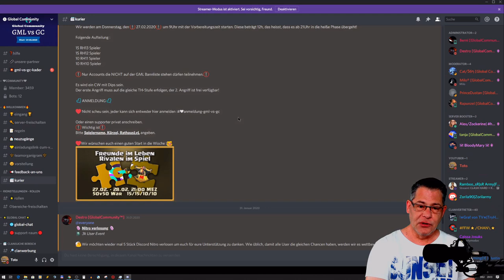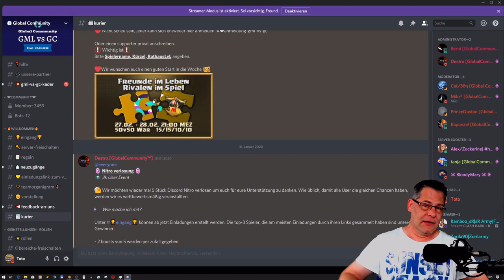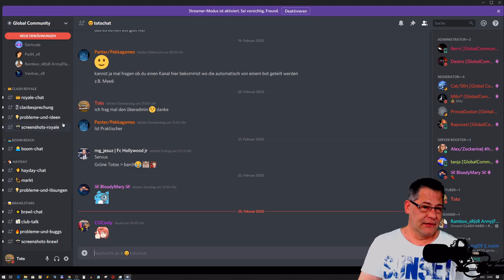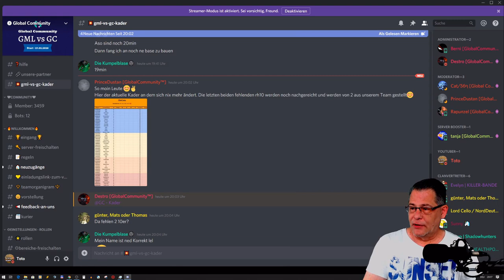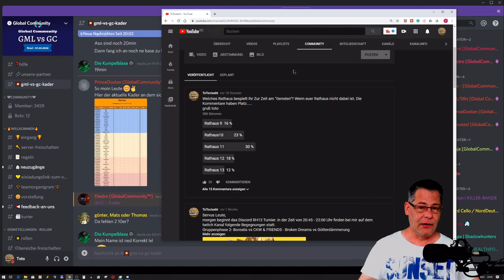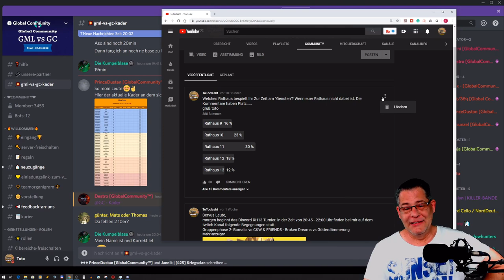Der GLOBAL ist zurück!!| Clash of Clans deutsch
Der Global ist in Form eines Clankriegs wieder zurück!!
ACHTUNG! CLICKBAIT

Titel des Videos: Der GLOBAL ist zurück!!| Clash of Clans deutsch